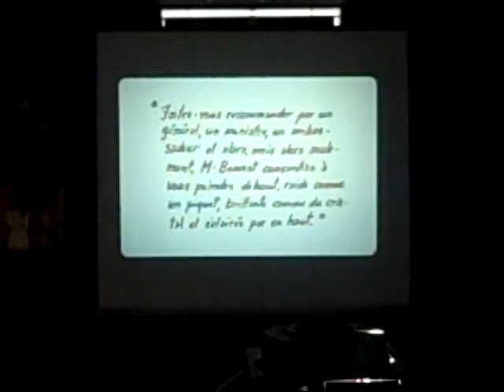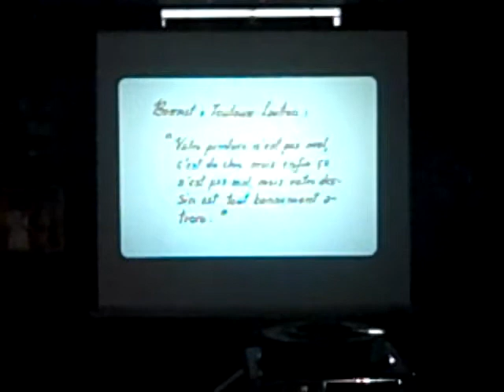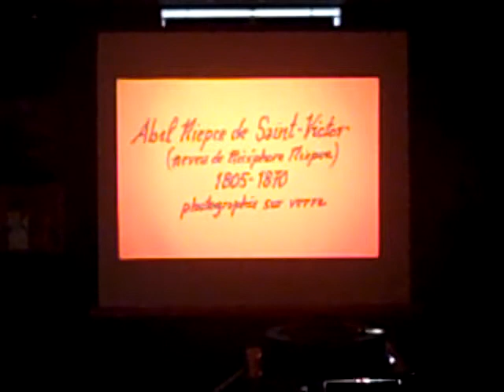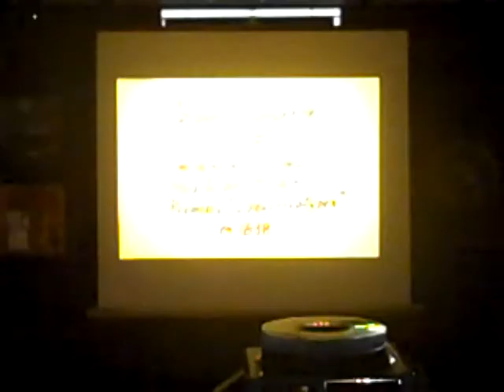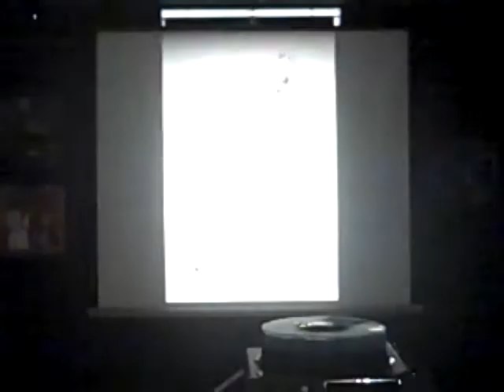Conférence: Au bordel de la vie partie 4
« Au bordel de la vie » est une conférence donnée par l'historien de l'art Édouard Lachapelle, assisté à la lecture par Guy Lapierre de Théâtre Acte 3. Cette conférence, donnée le dimanche 12 septembre 2010, a pour sujet le parcours artistique d'Henri de Toulouse-Lautrec. Il a apporté à la peinture une vérité humaine riche en couleurs ainsi qu'en sensibilité. Son art lui a permis de dépasser son infirmité.